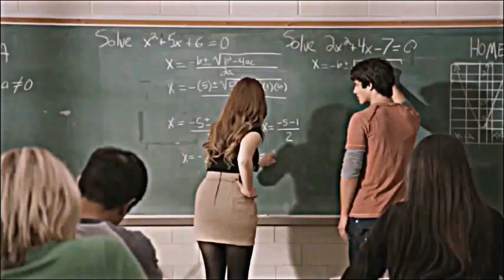lydia martin + cheryl blossom l prom queen